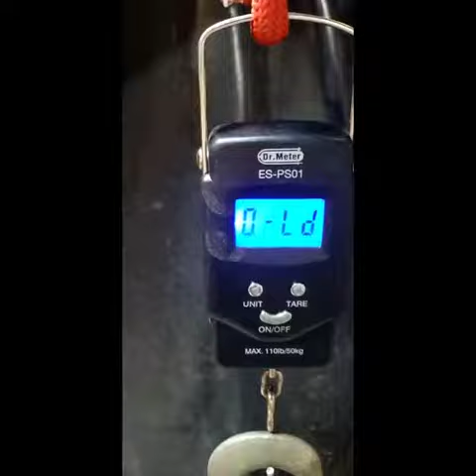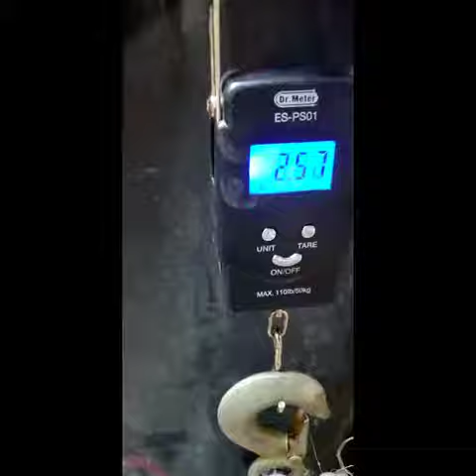Midwest Saw Chainsaw Hanger \ Wall Mount Strength Test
Strong enough for any chainsaw you own.